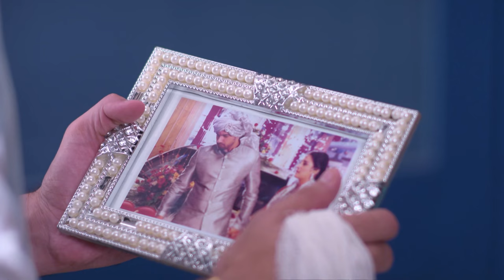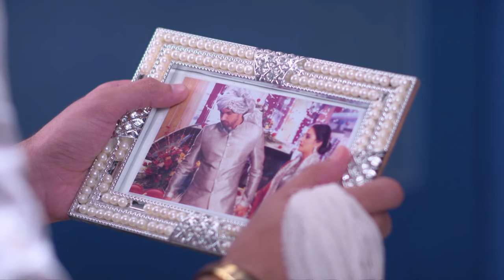STAR VEZHAMBAL 298 TD 09 07 18